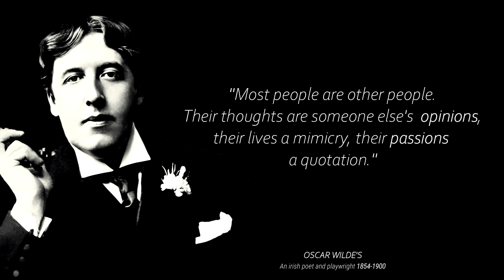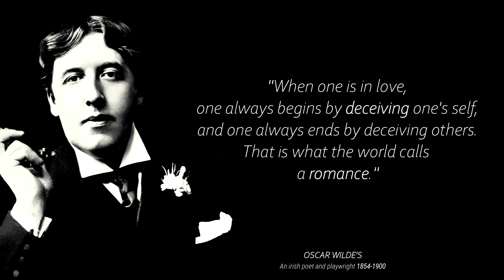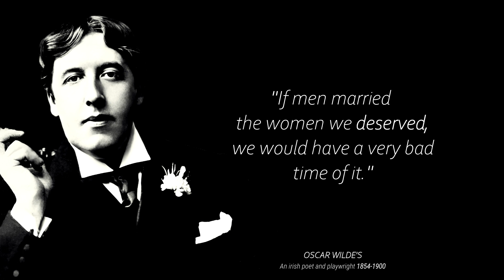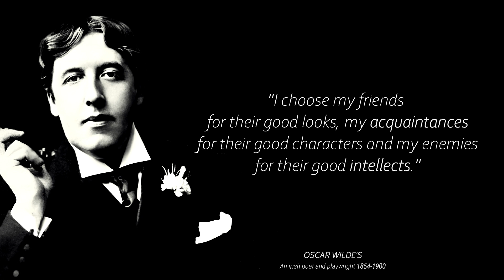Quotes from Oscar Wilde titled "Not to Regret in Old Age," which are more well-known among youth.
Oscar Wilde was an Irish writer and dramatist. Oscar Wilde became one of the most well-known playwrights in London in the early 1890s after writing in various forms throughout the 1880s.Oscar Wilde's epigrams, plays, and novel The Picture of Dorian Gray are what make him most famous.
This video features Oscar Wilde quotations. We hope that the life quotes in this compilation will inspire you to reflect on a variety of issues in your own Life. The quotes from Oscar Wilde are definitely worth your time. When putting together your collection of motivational quotes, don't forget to take screenshots of the quotes you like. We appreciate you watching another video featuring quotes, this time from Oscar Wilde.

5. Soren Kierkegaard's Quote's → shorturl.at/muV49
6.Confucius Quotes → shorturl.at/jNU37

► Almost We provide modern life to celebrated words that were said through the centuries. Let our channel be an limitless source of intelligence, to which you'll come back at any given minute.